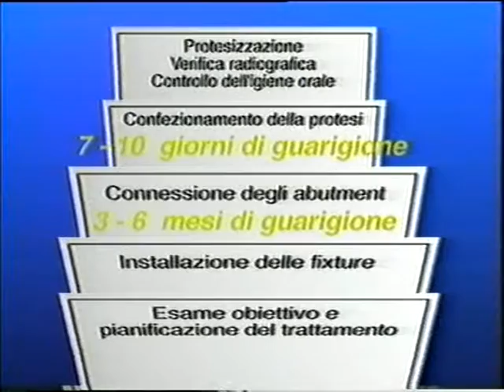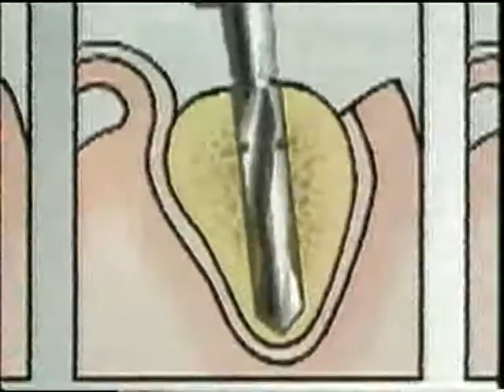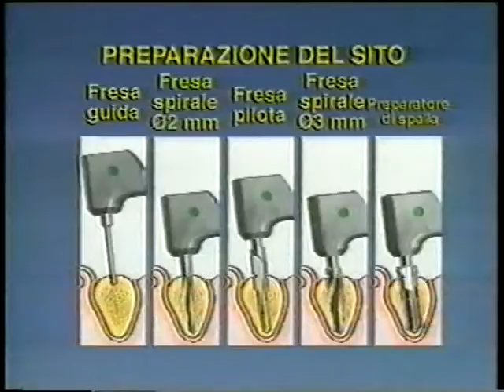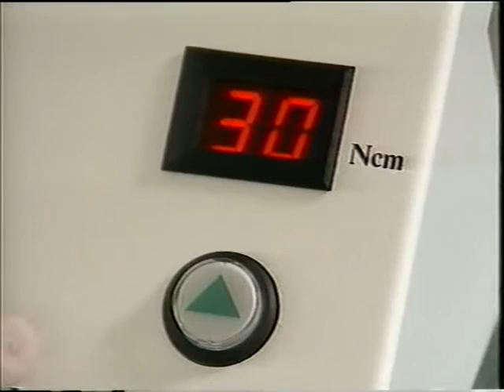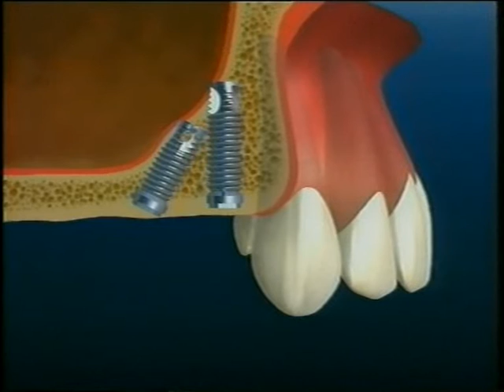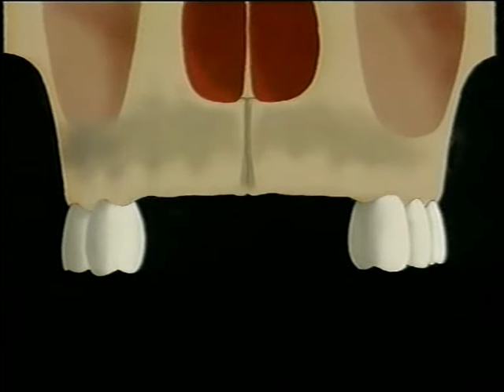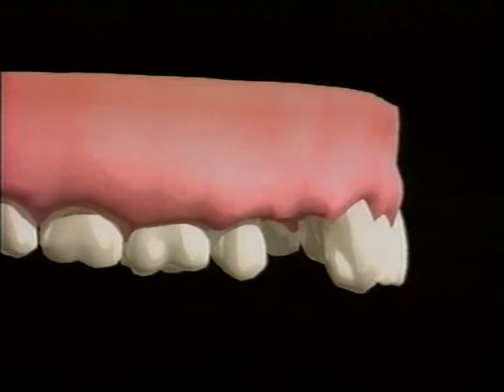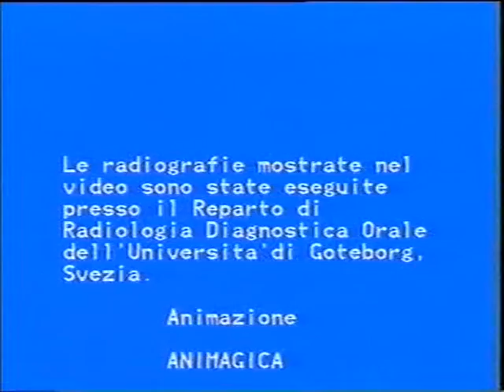Nobelpharma 1990 History of Implantology dr.Giampiero Ciabattoni Video Channel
dr.Giampiero Ciabattoni video Channel  Implant Surgery - 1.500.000 views on implant channel. Via you email!!